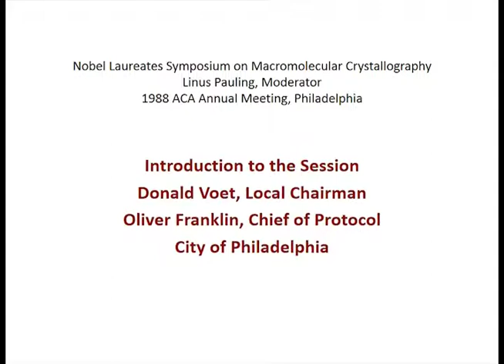(1 of 8) Donald Voet & Oliver Franklin, "Introductions to the 1988 Nobel Laureates Symposium"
The 1988 Nobel Laureates Symposium was held June 30, 1988 during the annual meeting of the American Crystallographic Association at the Academy of Natural Sciences and the Moore College of Art in Philadelphia.  Donald Voet was the Local Chairman for the ACA and Oliver Franklin was the Chief of Protocol, City of Philadelphia.